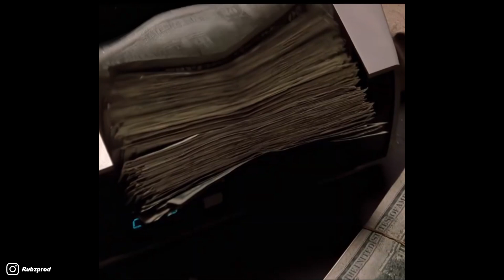[FREE] New jazz x Pluggnb Type Beat - "Vice City" | (prod. Rubz x 3rwan)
●🎶 "Vice city" Prod. by Rubz x 3rwan   -   (124bpm - F major)

● Absolument toute utilisation de mes instrus (y compris les instrus achetées) EXIGENT UN CRÉDIT DANS LE TITRE (Prod. Rubz) ou (@rubzprod) sur instagram. La prod est gratuite UNIQUEMENT pour un usage non commercial, pour monétiser votre son sur ytb et le poster sur les plateformes de streaming vous DEVEZ acheter un lease, merci.

● Any uses of my beats (Including leased beats) REQUIRE CREDIT IN THE TITLE (Prod. by Rubz). Any social media use of my beats require credit to me IN THE CAPTION : @Rubzprod
This beat is free ONLY for non profit use. To monetize your song and put it on streaming platforms YOU HAVE to lease the beat. Thanks

0:00 - Chorus
0:33 - Verse
1:04 - Bridge
1:20 - Chorus
1:51 - Verse
2:22 - Bridge
2:37 - Chorus
3:08 - Outro